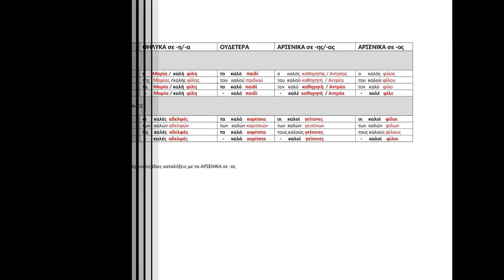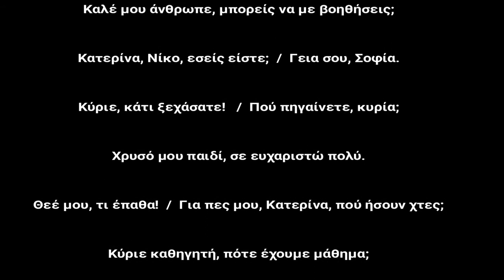η κλητική πτώση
Σκεφτείτε πώς φωνάζετε κάποιον στα ελληνικά. Ο Νίκος είναι φίλος σας. Τον συναντάτε στο δρόμο. Πώς τον χαιρετάτε; Η χρήση της κλητικής πτώσης είναι το θέμα αυτού του βίντεο.